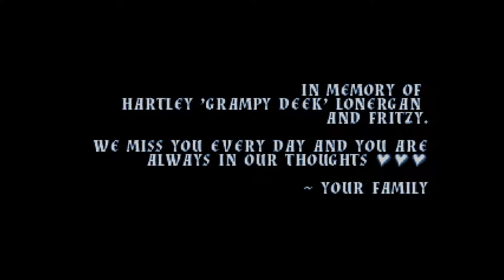Battle Princess Madelyn - gemeinsam mit Fritzy gegen Ghosts 'n Goblins